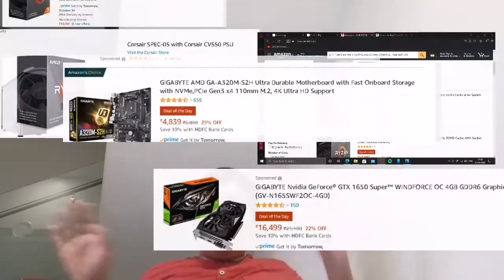80000 gaming pc build | GAMERSCOUNTER | Gamers Counter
Custom Gaming PC, Desktops - Buy RTX 30 Series PC Desktops